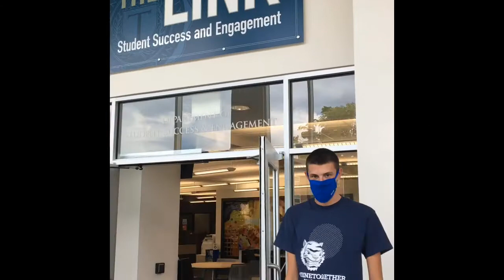Trine Campus Tour